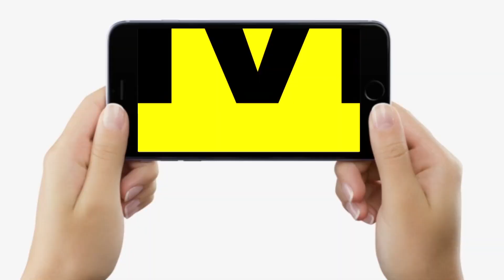Bihar Police की खूब हो रही वाह-वाह, बांट दिये 16 लाख के Mobile, पाने वाले ऐसे बोले Thank You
Bihar Police की खूब हो रही वाह-वाह, बांट दिये 16 लाख के Mobile, पाने वाले ऐसे बोले Thank You | Bihar News | LiveCities